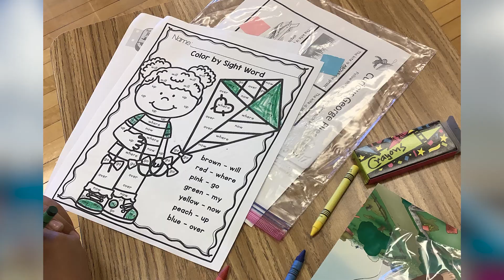Y on the Fly in Action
Y on the Fly seeks to deliver a "Y without walls" programming experience directly to communities outside of the Y's current service areas and allows the Y to serve more neighborhoods and children than ever before. Here's a look into one of our weeks!